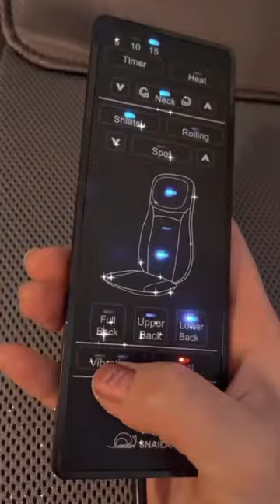Gifts for Someone with Back Pain And Neck Pain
This Shiatsu Neck & Back Rolling Massager Chair Pad with Heat is a perfect gift for someone with back pain and neck pain!

The Shiatsu Neck & Back Massager with Heat features soft gel massage nodes that create a real palm-like feel massage. With adjustable neck massage and full back Shiatsu massager, this chair pad provides ultimate comfort and relaxation.

Choose from 3 massage zones and spot massage for pin-point relaxation. Soothing heat covers the whole back area of the cushion, while the soft rolling massage along the spine combats muscular tension. Use on a sofa, couch, recliner, office chair, or dining chair for the ultimate comfort seat in the house.